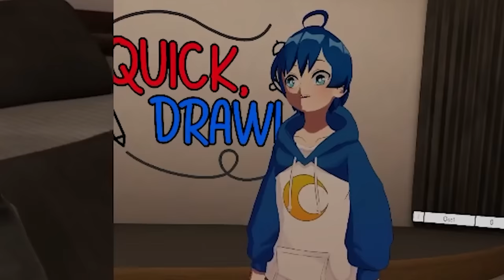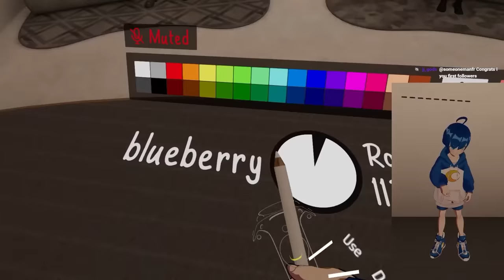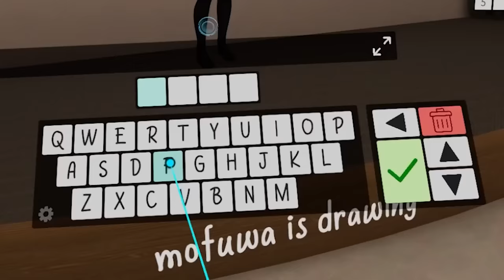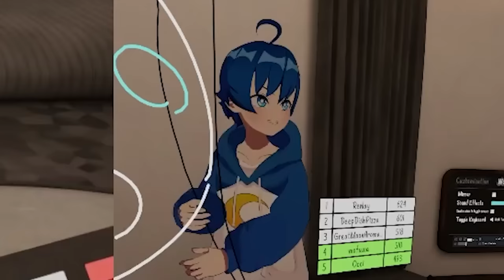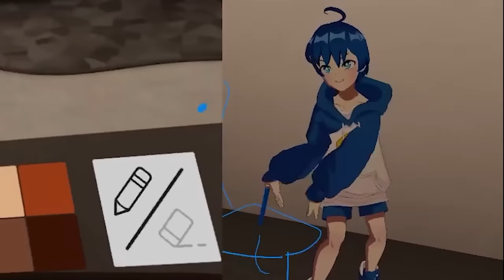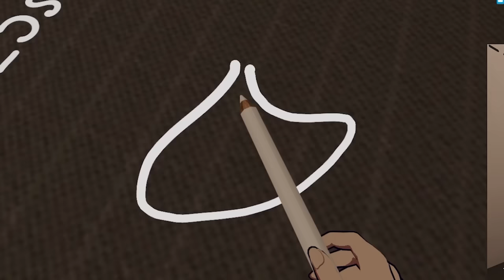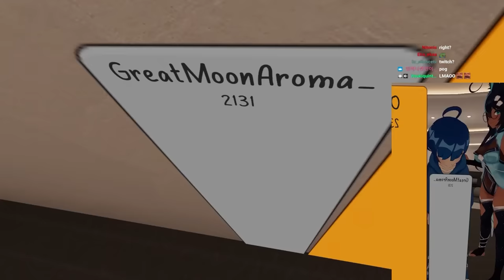🤔 The Homies playing quickdraw in VRchat 【 VRchat 】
friends

editor : lemong